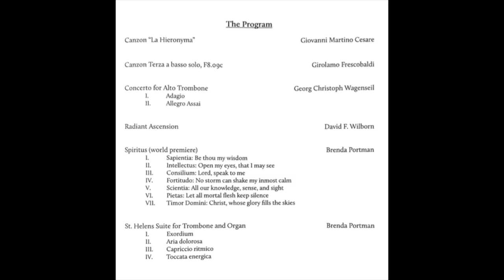Trombone and Organ Recital | Dr. Brad Schultz, Organ. Dr. Benjamin Yates, trombone, sackbut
Trombone and Organ Recital

Dr. Brad Schultz, organ
Dr. Benjamin Yates

St. Stephen's Episcopal Church, Belvedere